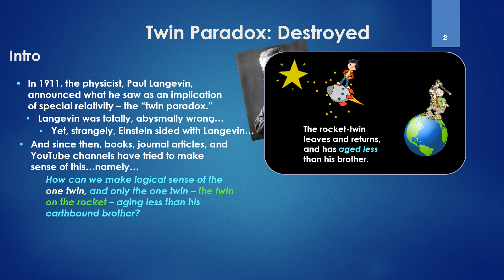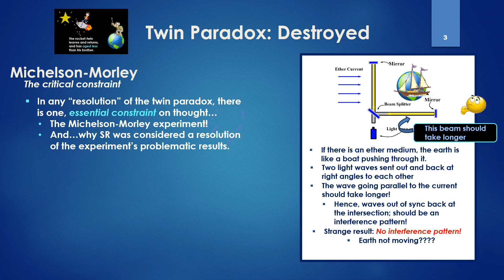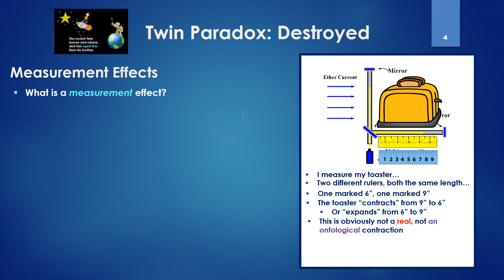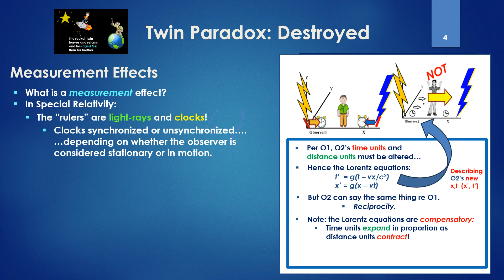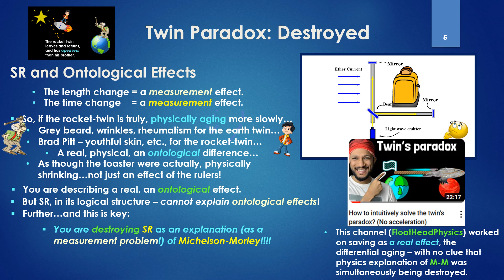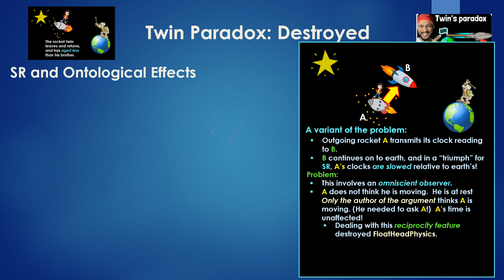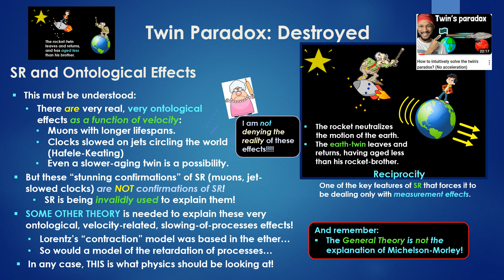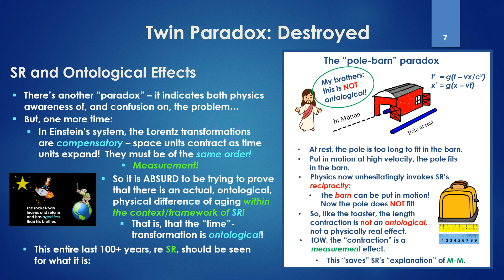The Twin Paradox - An Absurdity of Physics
Langevin was sadly mistaken about Special Relativity.  The Twin Paradox CANNOT be resolved as a real, physical effect, that is, with one twin actually, physically aging less than the other.   Special Relativity (SR) can only explain "measurement effects."  It is on this basis that it is held to explain the Michelson-Morley experiment.  To try to show that SR can explain real, physical effects is a MISUSE of SR; it voids its logical structure, and worse - this destroys SR as the explanation of Michelson-Morley (as measurement effect).  All the "stunning confirmations" of SR - muons with increased life spans, clocks slowing on jets - are an invalid use of SR - a theoretical structure which can only explain measurement effects.  SOME OTHER THEORY is needed for explaining these very real, very physical effects (that indeed exist!), but it cannot be SR.   To save the Michelson-Morley explanation, physics, in fact, is employing a theory with ZERO experimental confirmations.

Time stamps
00:00 The Twin Paradox - Destroyed
00:12 Intro - EVERYONE is trying to explain the slowed aging as a real, physical effect.
01:06 The Michelson-Morley explanation - the critical constraint on "solutions."
03:01 A "measurement effect" - what is it?  Why SR only handles measurement effects.
06:24 SR versus ontological (physically real) effects
07:34 Reciprocity (of observers) as the wall
08:04 The ubiquitous use of ONE (Minkowski-like) diagram (TWO are always needed!)
09:01 Another variant - with an omniscient observer
10:14 Very REAL effects exist - SR is being used invalidly to "explain" these.
11:37 The "pole-barn" paradox - an example of physics problem-awareness and confusion
12:26 The Lorentz transforms are compensatory - the absurdity: "proving" real effects in SR